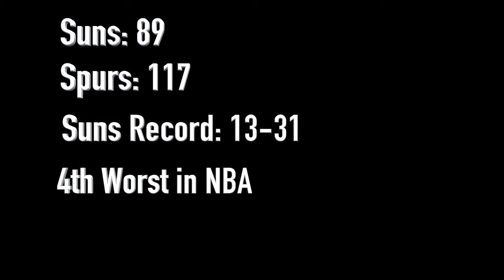Episode 23: Robert Sarver Hates Millennials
When you launch your digital media campaign, be sure to say 'hashtag' instead of 'pound sign'. Also, Robert Sarver Hates Millennials: .

El máximo accionista del Real Mallorca explica su visión del Club.

In an interview with the Arizona Republic, 55 year Robert Sarver the owner of the Phoenix Suns railed against his team's woes, soon after a blowout-loss that .

Saludo de Robert Sarver a su llegada a Palma. Rcd Mallorca.